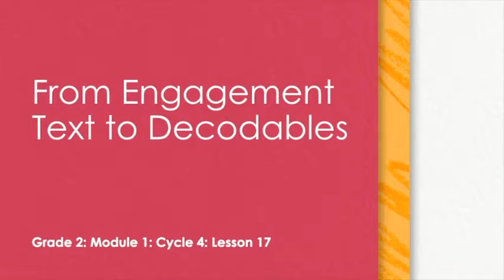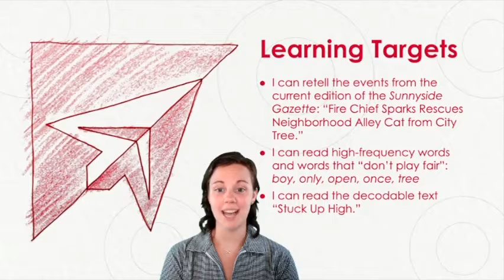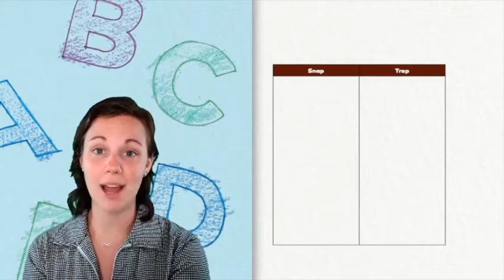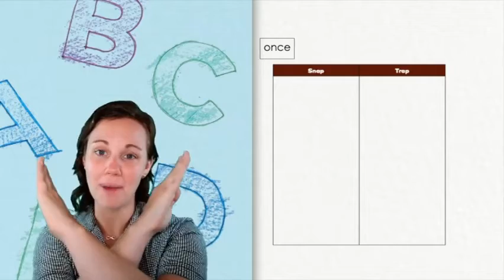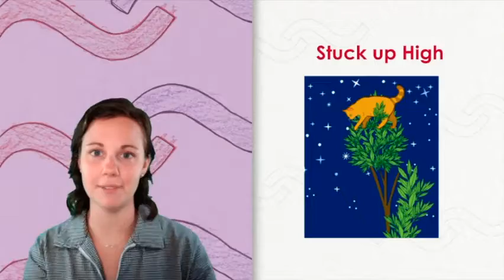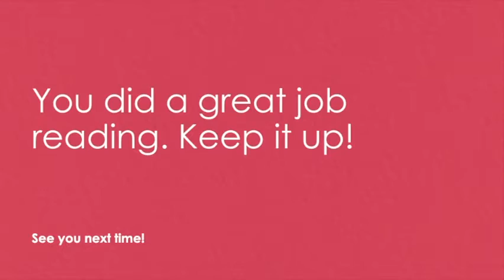GRADE 2 - LESSON 17